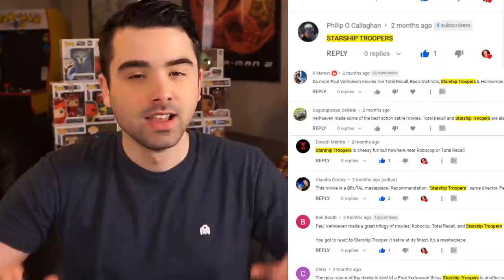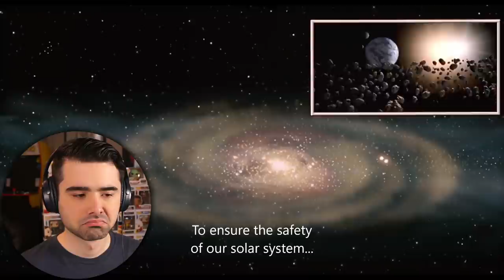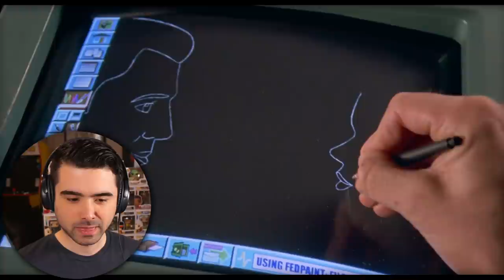STARSHIP TROOPERS (1997) MOVIE REACTION FIRST TIME WATCHING!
STARSHIP TROOPERS MOVIE REACTION! Today I'll be watching a 1997 Action/Sci-Fi film for the first time; Starship Troopers A Paul Verhoeven film. Want to watch the ENTIRE Movie with me?

HUGE Thanks to Patreon’s: Mandeep Singh, Reeze Yraola, Matthew Mann, Jarrel Benedict, Rudy M, Diego C, Heidi Marcum, Daniel James, Kaldurion C, Tin^2, Frankie Mota, Unholycoffeemug, Oouga, BratPfanneTV, Mary Olge, Jeff Cabrera, Kyle beard, Meir Baroni, Frankie Perez, Simplethings, haha haha, Gary Q and Jon.

Welcome to my reaction channel! You'll find reactions movie reactions to all sorts of movie franchises that I've never seen before. From drama movies, action, comedies, suspense and everything in between! Any movie recommendation? Let me know, i'd love to hear it.

Original Movie: Starship Troopers (1997)